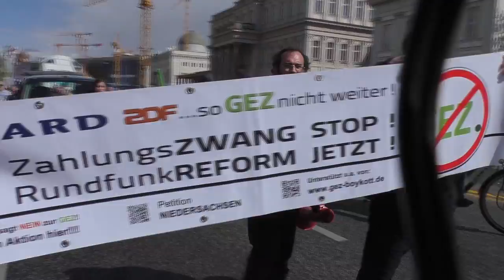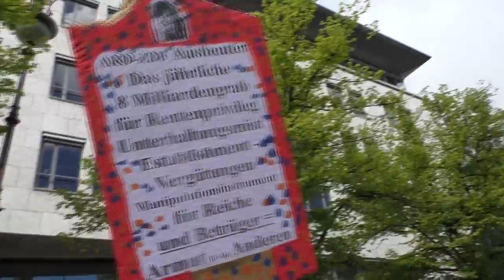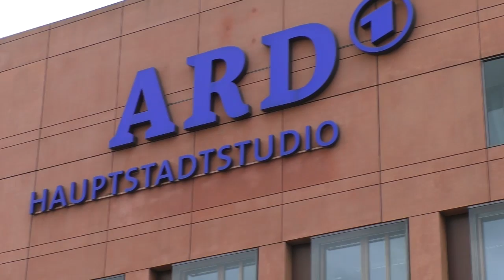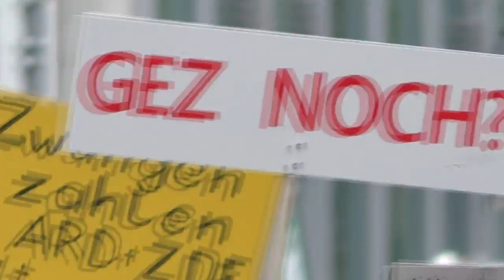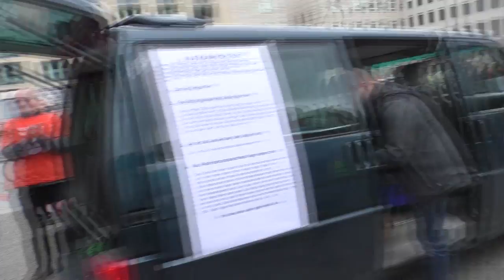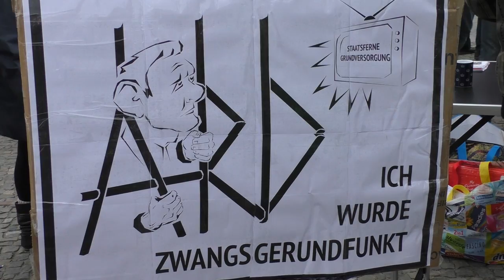GEZ Demo Berlin 29.04.2017 - Der Demozug zum Pariser Platz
am 29.4. fand die große Demo gegen die Rundfunkbeiträge in Berlin am Neptunbrunnen statt. Der Veranstalter war
Hier ein guter Artikel zur Demo: